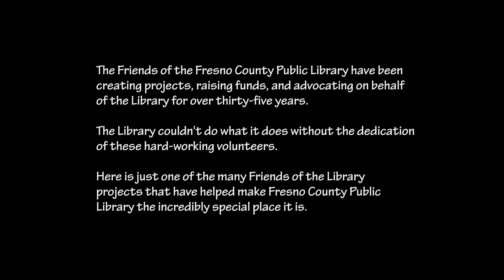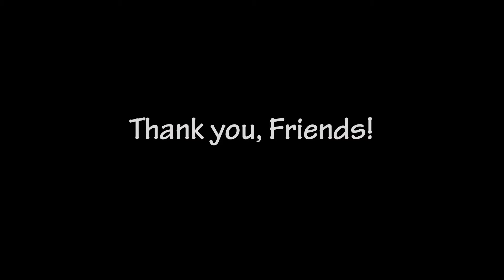Friends of the Library Spotlight: Fowler Early Learning Center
Meet Britta Hammer, President of the Friends of the Fowler Branch Library and learn about the Early Learning Center at the Fowler Branch Library, opened by the Fowler Friends in 2017.

Want to become a Friend and get involved with projects like this one?